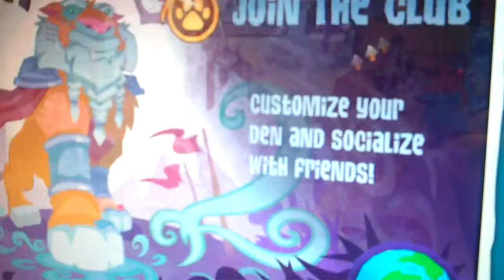Animal Jam - Games! Trading Party !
Animal Jam -Trading Party ! 2013